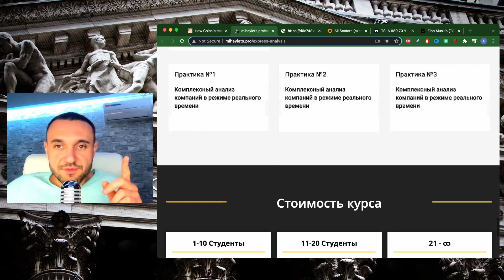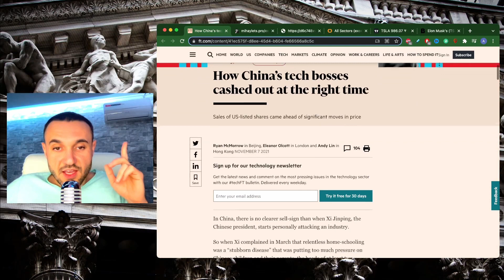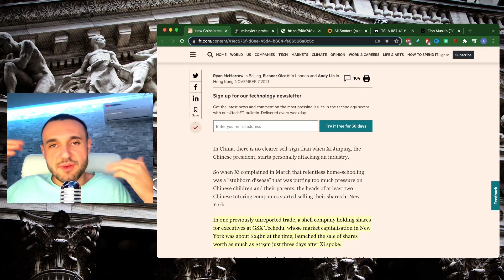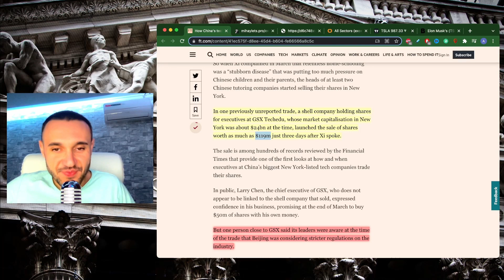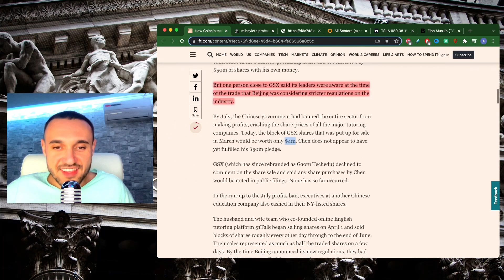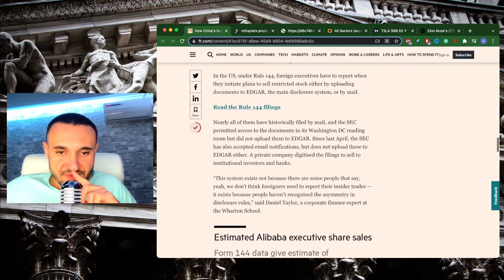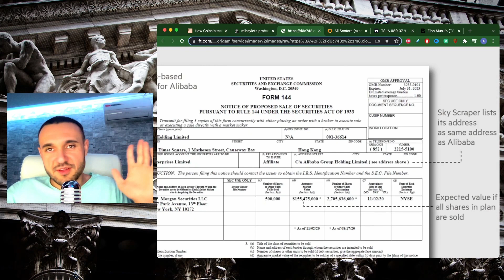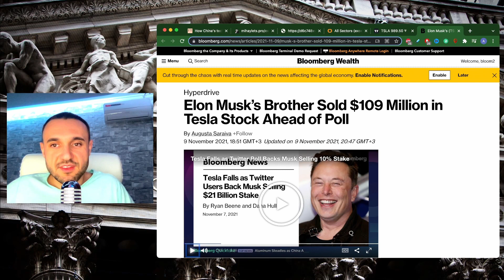Почему инсайдеры продают акции на пике? И что происходит на фондовом рынке прямо сейчас?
🎓Новый курс по экспресс-анализу компаний "Как оценить любую компанию за 15 минут"
* Анализ финансовой отчетности
* Сравнение с конкурентами
* Анализ спроса со стороны крупных фондов
Все это от теории до практики будет на курсе стартующем 23 ноября

Контакт для записи: Telegram - @amihaylets